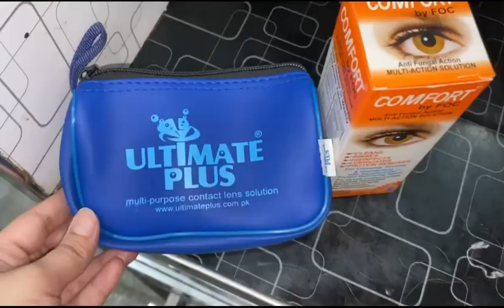Some shopping and walima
In this vedio we go to wedding.. and I do some shopping